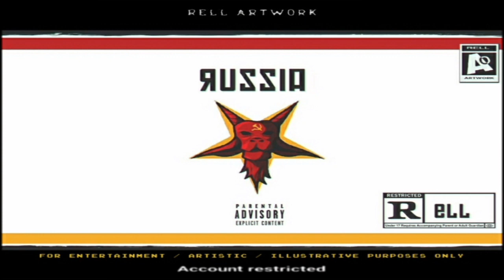Russi@ with edited thumbnail